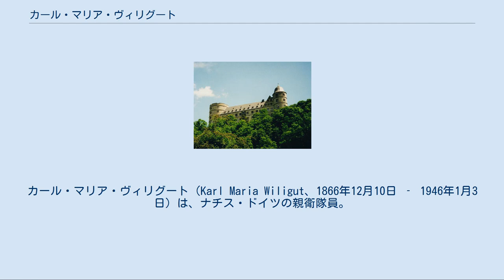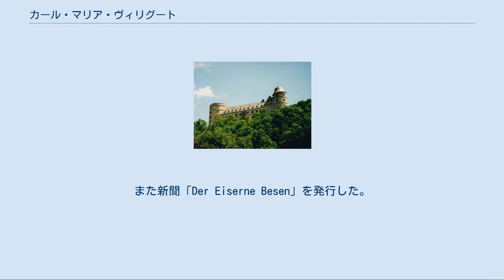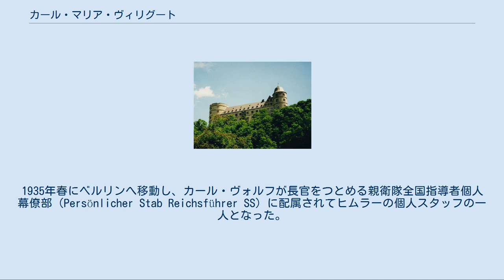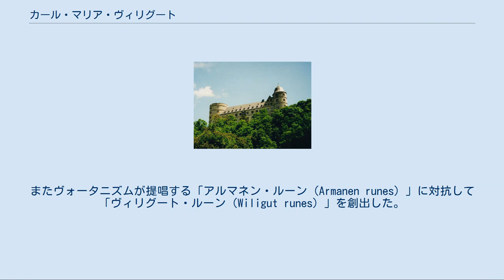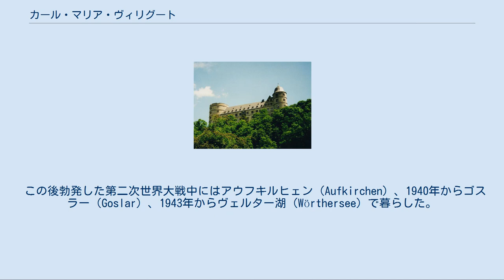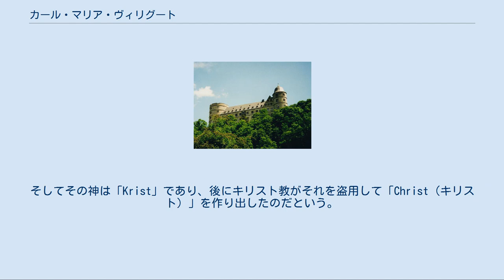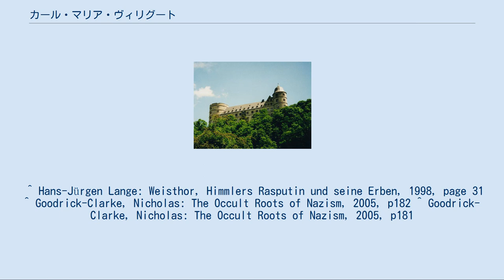カール・マリア・ヴィリグート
カール・マリア・ヴィリグート（Karl Maria Wiligut、1866年12月10日 ‐ 1946年1月3日）は、ナチス・ドイツの親衛隊員。
独特な神秘主義とオカルトを信仰し、親衛隊全国指導者ハインリヒ・ヒムラーから絶大な信任を得て、彼および親衛隊の宗教思想に大きな影響を与えたとされる。
「ヒムラーのラスプーチン」の異名をとる。
 オーストリア・ハンガリー帝国の首都ウィーンに生まれる。
ローマ・カトリック教会の洗礼を受けた 。
17歳の時にオーストリア軍に徴兵された。
歩兵部隊に配属され、1888年に中尉に昇進した。
1889年に準フリーメイソン団体「Schlaraffia-Loge」に参加。
1903年には「Lobesam」のペンネームで最初の自著「Seyfrieds Runen」を出版した。
1906年に結婚して三人の子供（男女の双子と娘）を授かったが、このうち男児は早世している。
1908年には「Neun Gebote Gots」を出版。
ここで初めて自分が「イルミン教」（イルミネンシャフト）なる古代宗教の継承者であることを主張しだした。
 第一次世界大戦中には南部や東部戦線に従軍。
1917年8月1日には大佐に昇進。
まもなく前線勤務を離れてレンベルク近くの療養収容所の司令官となった。
第一次世界大戦敗戦後の1919年1月1日に軍を退職した。
40年にも及ぶ軍隊生活であった。
その後はザルツブルク近くのモルツクに移り、ここでオカルト研究に没頭した。
また新聞「Der Eiserne Besen」を発行した。
「暗黒の力の陰謀」が世界中にあると確信して、反ユダヤ主義・反フリーメーソン・反カトリック教会の思想をばらまくようになった。
 妻は彼の奇妙な思想にはついていけず、精神病院への入院を勧めた。
1924年11月29日に警察に逮捕されたのを機に、ヴィリグートは実際に数年間精神病院で過ごすこととなった。
ヴィリグートの医療記録には、妻に「殺す」と言って脅迫することを含む家庭内暴力の傾向、変人行動、オカルトへの興味などが特筆されている。
病院から統合失調症と誇大妄想を診断された。
ザルツブルクの法廷からも責任能力なしと断定され、1927年から1932年までザルツブルクの精神病院で過ごした。
妻とは離婚し、家族とも縁を切ってドイツのミュンヘンへと移住していった。
 ヒトラー政権成立後の1933年9月に親衛隊全国指導者ハインリヒ・ヒムラーと知り合い、彼に気にいられて北方人種文化政治協会（Nordische Gesellschaft）のメンバーに招かれた。
さらに親衛隊にも入隊。
この際になぜか「カール・マリア・ヴァイストール（Karl Maria Weisthor）」という偽名で入隊している。
親衛隊人種及び移住本部（RuSHA）の先史学部長に任じられた。
1934年4月には親衛隊大佐の階級が与えられた。
1934年10月にRuSHA VIII部（公文書保存部）の部長となった。
11月には親衛隊上級大佐（SS-Oberführer）に昇進。
1935年春にベルリンへ移動し、カール・ヴォルフが長官をつとめる親衛隊全国指導者個人幕僚部（Persönlicher Stab Reichsführer SS）に配属されてヒムラーの個人スタッフの一人となった。
1936年9月に親衛隊少将に昇進。
 ヴェヴェルスブルク城 1934年には「世界の中心」という寓話のある古城ヴェヴェルスブルク城（Wewelsburg）を親衛隊で購入して立て直すようヒムラーに薦めた。
以降親衛隊はこの城でヴィリグートのイルミン教の宗教観念に基づく怪しげな魔術の儀式を執り行うようになった。
親衛隊員の結婚式もこの城で頻繁に行われるようになり、ヴィリグートは司祭のような役割を果たしていた。
1937年1月4日にはヴィリグートの上司のカール・ヴォルフの長男もここで洗礼を受けている。
 一方グイド・フォン・リストの起こした民族主義的なゲルマン異教思想「ヴォータニズム（Wotanismus）」とは、似た思想でありながら敵視していた。
ヴィリグートはヒムラーに求めてヴォータニズムの信者たちを次々とナチス強制収容所へ送らせている。
またヴォータニズムが提唱する「アルマネン・ルーン（Armanen runes）」に対抗して「ヴィリグート・ルーン（Wilig...